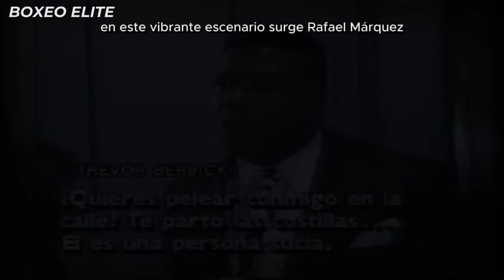El RACISTAS que JURO sentir ASCO y VOMITO por MEXICO y acabo ASI! - Tim Austin vs Rafael marquez.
Esta fue una de las mejores peleas de boxeo y combates en el ámbito pugilístico, esta fue la pelea de Rafael Márquez vs Tim Austin, Rafael Márquez uno mas de la familia de Juan Manuel Márquez, uno de los mejores mexicanos a nivel mundial en el boxeo mexicano. Sin duda Márquez dio un capitulo mas de aventura en la sección de racistas humillados por mexicanos y boxeadores habladores humillados por mexicanos.

Bienvenidos una vez más a sumergirse en una emocionante travesía por el mundo del boxeo, centrándonos especialmente en el ámbito pugilístico de México. Durante su estancia, nos dedicaremos exclusivamente a satisfacer su sed de acción boxística con relatos épicos protagonizados por las leyendas de este noble deporte, enfocándonos principalmente en los púgiles mexicanos. Explore lo más destacado y emocionante del boxeo azteca, así como las hazañas más memorables de los boxeadores de esta nación. Le damos la bienvenida a este espacio donde priorizaremos las peleas más emocionantes de los boxeadores mexicanos, acompañadas de los mejores nocauts, resaltando lo más destacado de estas figuras. Aquí encontrará enfrentamientos de alta intensidad y calidad, donde la sed de sus ojos por deleitarse con los mejores boxeadores y las peleas más completas del ámbito mundial y mexicano se satisfará desde los primeros minutos, con la participación de los más grandes exponentes del boxeo. Leyendas como Julio César Chávez, Juan Manuel Márquez, Maromero Páez, Finito López, Salvador Sánchez, Saúl "Canelo" Álvarez, Manny Pacquiao, Floyd Mayweather, Mike Tyson, Big George Foreman, Marco Antonio Barrera, Erik "Terrible" Morales, se sumergirán en enfrentamientos épicos. Disfrute de las mejores peleas de boxeo completas y resúmenes de estos emocionantes combates.

CREDITOS

 • Tense Electro Cinematic NoCopyright B...

• Epic Military War NoCopyright Backgro...

 • NoCopyright Minimal Tension Backgroun...